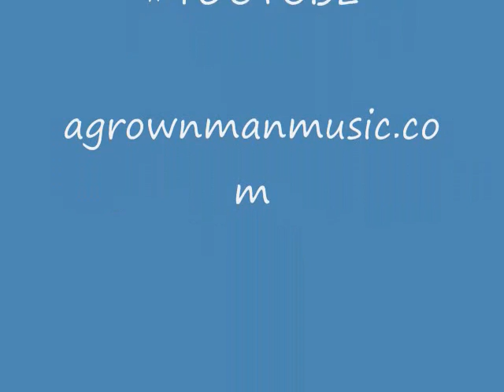A PARITY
My dad always predicted that I would be successful in the family and in all that I do.
RIP Frank G. Cheeves